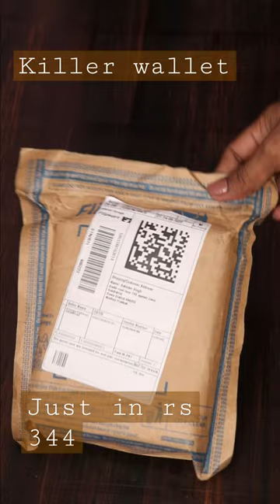Unboxing Killer wallet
Killer Men casual brown artificial Leather Wallet brown
flipkart order

All music on our channel is free to use. You can find many quality tracks for free commercial use. This channel was created to help you choose the best music for your videos. Lots of tracks for every taste, different categories of music, the best performers and the best quality.